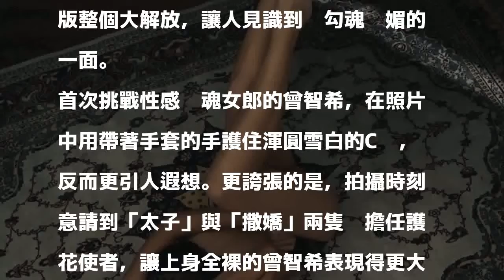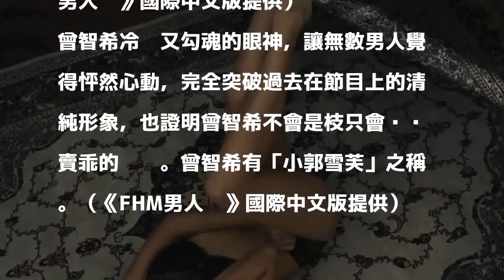曾智希解放火辣C奶 化身性感小野貓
很多人只認識清純的曾智希，卻不知道她也有火辣的一面。（《FHM男人幫》國際中文版提供）

發表評論評論如下。